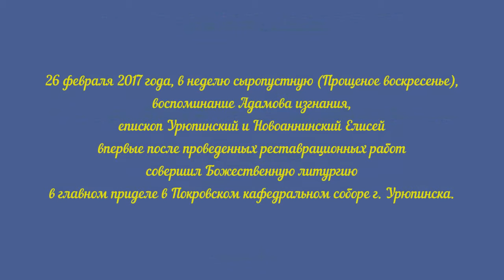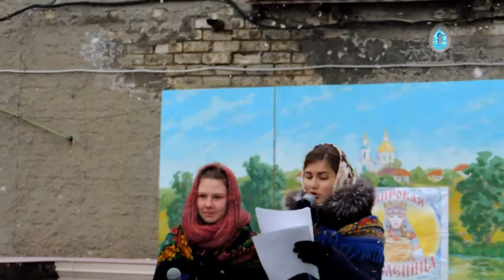Владыка Елисей. Прощеное воскресенье. Богослужение в Покровском кафедральном соборе.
В Прощеное воскресенье владыка Елисей совершил Божественную литургию в Покровском кафедральном соборе г. Урюпинска.

26 февраля 2017 года, в неделю сыропустную (Прощеное воскресенье), воспоминание Адамова изгнания, епископ Урюпинский и Новоаннинский Елисей впервые после проведенных реставрационных работ совершил Божественную литургию в главном приделе в Покровском кафедральном соборе г. Урюпинска.

Его Преосвященству сослужили: иерей Кирилл Щеголев, иерей Андрей Кончагин, клирик соборного храма свт. Феофана Затворника еп. Вышенского г. Новоаннинский диакон Антоний Золотарев.

Богослужебные песнопения исполнили: хор Покровского кафедрального собора г. Урюпинска под управлением И.С. Свиридовой и хор учащихся Воскресной школы при Покровском кафедральном соборе под управлением Д. Бизиной.

Проповедь на апостольское послание перед святым причастием произнес иерей Андрей Кончагин.

По окончании литургии Владыка Елисей обратился к участникам богослужения с архипастырским словом.

Так же в этот день грамотами и памятными подарками были награждены победители 3-го конкурса чтецов на церковно-славянском языке учащихся Воскресной школы при Покровском кафедральном соборе.

По окончании во дворе собора был организован не большой концерт посвященный "празднования Масленицы", в концерте приняли участие гости из психо-неврологического диспансера г. Урюпинска которые показали представление под названием "Колобок" на новый лад.

В качестве назидания Церковь показывает нам в начале Великого Поста согрешившего человека, лишившего себя богообщения, с тем, чтобы мы задумались над собой, своим отношением к Богу и исполнением данных Им заповедей. Впереди — Великий Пост, каждый день которого мы проживем с новым Адамом — Иисусом Христом, вместе с Ним страдая, распиная себя, принося себя в жертву, умирая, чтобы вместе с Ним и ожить, и воскреснуть в Светлое Воскресение Христово.

Напомним, что воспоминаемое в этот день грехопадение Адама и Евы и последующее изгнание их из Рая описывается в Библии в Книге Бытия в третьей главе.

И сказал [Бог]: кто сказал тебе, что ты наг? не ел ли ты от дерева, с которого Я запретил тебе есть? Адам сказал: жена, которую Ты мне дал, она дала мне от дерева, и я ел. И сказал Господь Бог жене: что ты это сделала? Жена сказала: змей обольстил меня, и я ела.

И сказал Господь Бог змею: за то, что ты сделал это, проклят ты пред всеми скотами и пред всеми зверями полевыми; ты будешь ходить на чреве твоем, и будешь есть прах во все дни жизни твоей; и вражду положу между тобою и между женою, и между семенем твоим и между семенем ее; оно будет поражать тебя в голову, а ты будешь жалить его в пяту.

Жене сказал: умножая умножу скорбь твою в беременности твоей; в болезни будешь рождать детей; и к мужу твоему влечение твое, и он будет господствовать над тобою.

Адаму же сказал: за то, что ты послушал голоса жены твоей и ел от дерева, о котором Я заповедал тебе, сказав: не ешь от него, проклята земля за тебя; со скорбью будешь питаться от нее во все дни жизни твоей; терния и волчцы произрастит она тебе; и будешь питаться полевою травою; в поте лица твоего будешь есть хлеб, доколе не возвратишься в землю, из которой ты взят, ибо прах ты и в прах возвратишься. И нарек Адам имя жене своей: Ева, ибо она стала матерью всех живущих.

И сделал Господь Бог Адаму и жене его одежды кожаные и одел их.

И сказал Господь Бог: вот, Адам стал как один из Нас, зная добро и зло; и теперь как бы не простер он руки своей, и не взял также от дерева жизни, и не вкусил, и не стал жить вечно. И выслал его Господь Бог из сада Едемского, чтобы возделывать землю, из которой он взят. И изгнал Адама, и поставил на востоке у сада Едемского Херувима и пламенный меч обращающийся, чтобы охранять путь к дереву жизни.